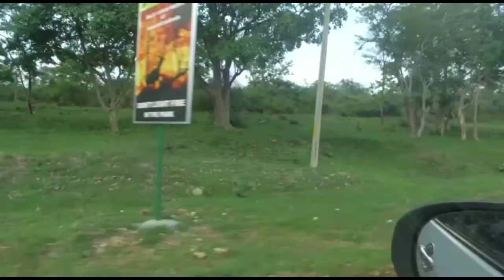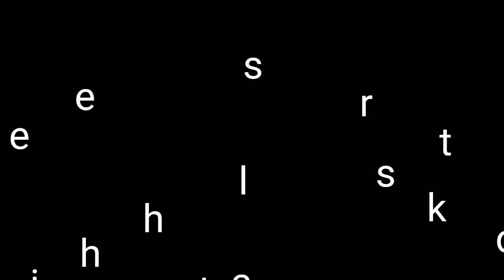Wynad Thamarassery churam. Soochipara waterfall. Bandipur national park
Wynad   Thamarassery churam.  Soochipara waterfall.  Bandipur national park. Wild life. Kerala. Karnataka